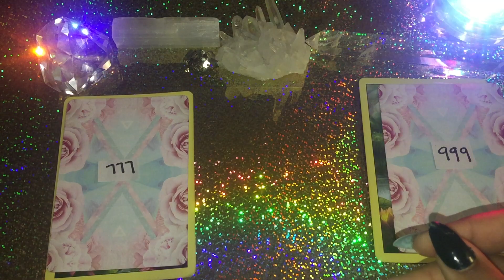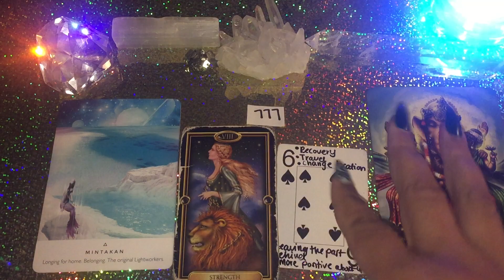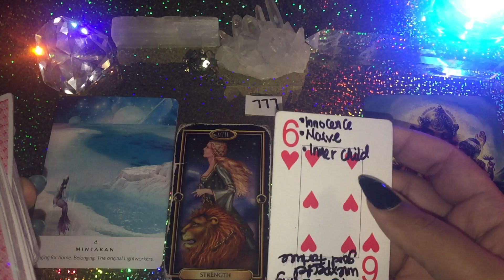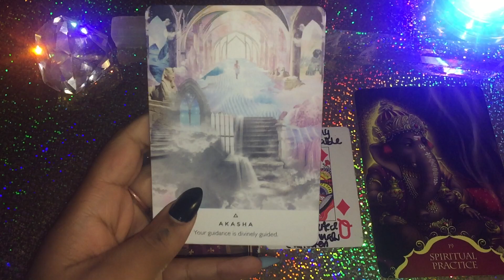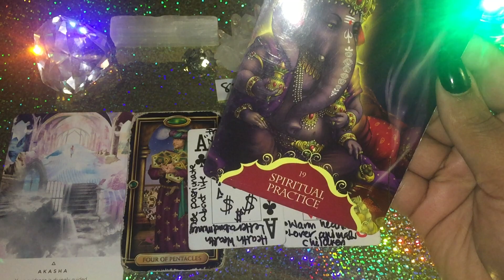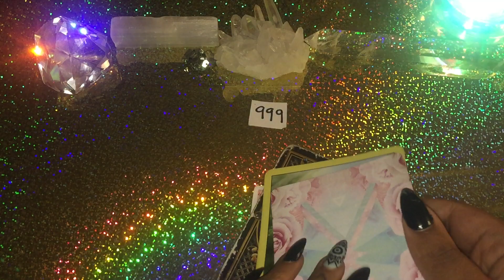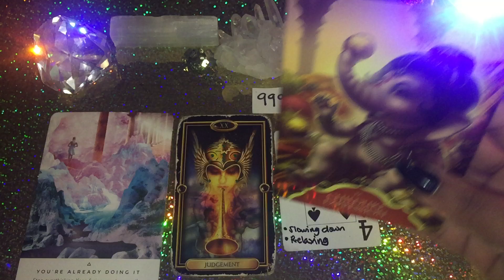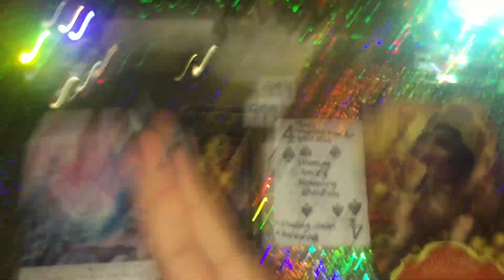*Timeless* KEEP SEEING 777,888,999 FIND OUT WHY 👁💫🔮💕💖🌞✨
Figure out what your synchronizations mean with the help of Tarot!
111,222,333

🔮TIMESTAMPS🔮

777 0:30

888 9:32

999 17:56

📌Personal Readings -

📌Contributions to improve channel are greatly and humbly appreciated ❤️